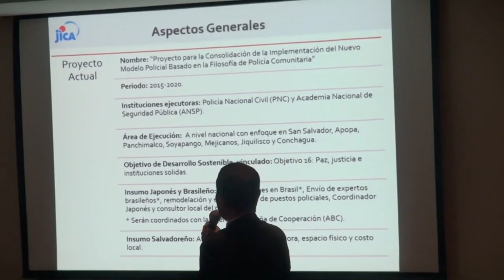PNC presentó el modelo de Policía comunitaria en El Salvador